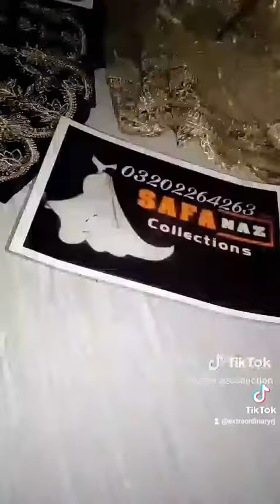Black velvet dress in Capri kameez style